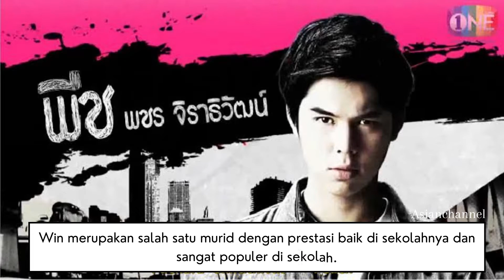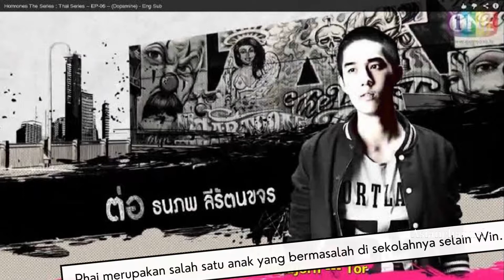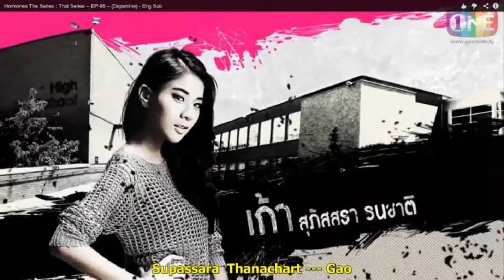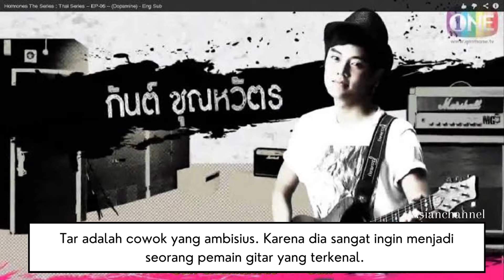HORMONES THES SERIES ชุดฮอร์โมน - CAST REVIEW (THAILAND DRAMA)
Swaddi Kha, Welcome to my blog.
Dalam serial ini kita benar-benar disuguhkan dengan sebuah kenyataan, bahwa kehidupan remaja tidaklah selalu baik-baik saja atau senang. Tetapi, di dalam setiap kesenangan yang kita, para remaja, hadapi juga terselip masalah.